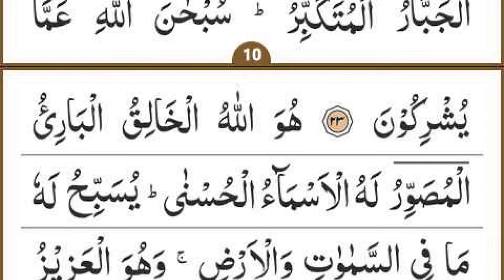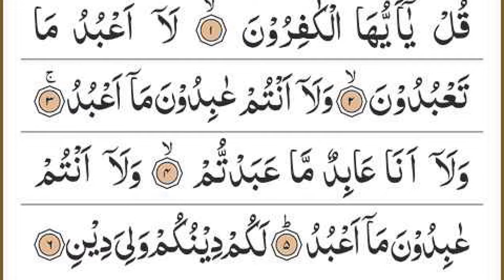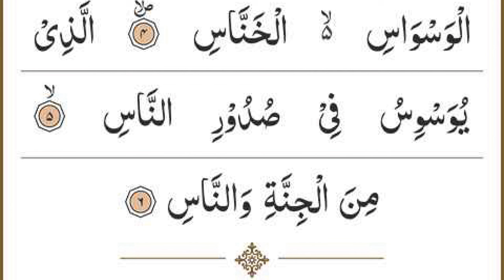Manzil Dua | منزل Ep 381 (Cure and Protection from Black Magic, Jinn / Evil Spirit Possession)